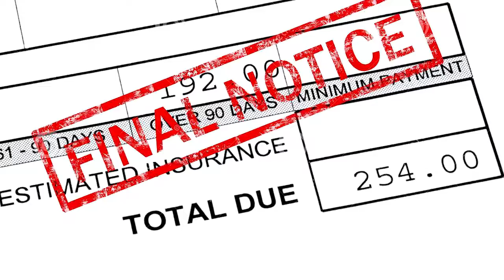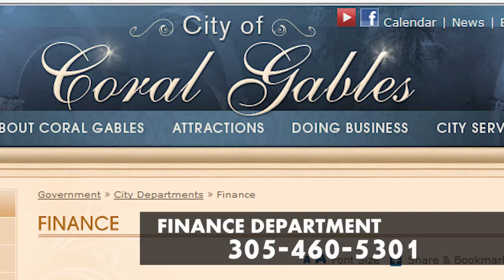New Payment Method for Solid Waste Fees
The City of Coral Gables will be using a new method of payment for your garbage, trash, and recyclable materials for single family homes in Coral Gables.